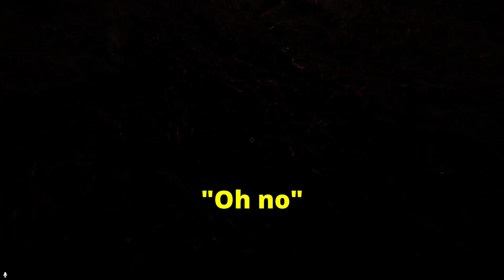It shouldn't be that hard to identify the ghost. Phasmophobia (2)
I am dead now, guess all that is left is to complain about my companions and throw stuff at them.

This is a cut down highlight video of a previous stream. Check out the stream archive channel for the full stream.